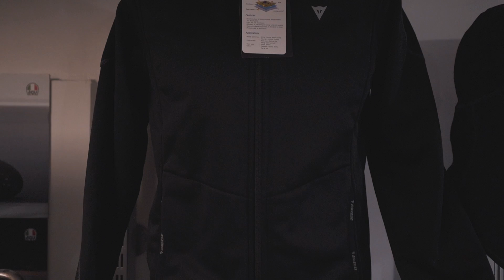Comment affronter L'HIVER à moto ! ❄️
L’hiver est (déjà) bien présent, alors voici une vidéo qui vous aidera à bien vous équiper ! Pour se faire, je vous emmène voir Guillaume, qui de part son expérience et son humour qualitatif vous donnera les meilleurs conseils en matière d’habillage.

PS : Certains produits Dainese n’étant pas disponible sur le site Speedway, j’en ai mis des équivalents, cordialement. Bisous.

Partenaires 🤝 :

🔹Speedway (10% dans toutes les boutiques de France 🇫🇷 en venant de ma part)
🔹Dainese Store Lyon Saxe gambetta (10% en venant de ma part)

Equipements :

Sous combinaison
Combinaison : laguna seca
Sacoche de jambe
Sac à dos

Moto et accessoires :

MT07 Lava Red ABS de 2016
Ligne arrow
Leviers freins / embrayage
Grille de radiateur

Matériels vidéos  :

Gopro Hero 7
iPhone X 256 go sauce aigre douce au curry
Fixation caméra
Zoom H2N
mymyk - sportsmyk
Disque dur montage
Disque dur stockage

Musiques utilisées 🎧 :

Kool & The Gang - Fresh
Vegedream - Ramenez la coupe à la maison

RIDE SAFE ✌️

357.300